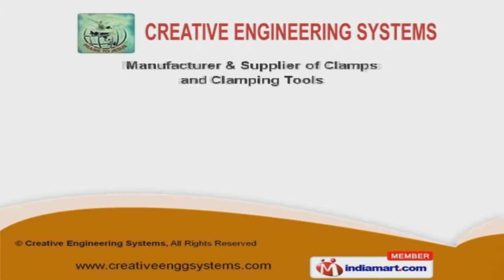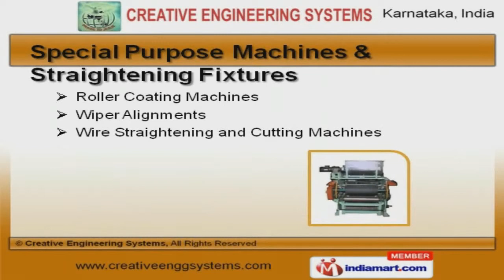Clamps & Clamping Tools by Creative Engineering Systems, Bengaluru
to Creative Engineering Systems, Manufacturer and Supplier of Clamps and Clamping Tools. The company was established in 2009 at Bengaluru. State-of-the-art infrastructure and Cutting edge technologies make us different from others. Quality oriented firm, prompt and timely delivery make us the first choice of our clients. We offer a huge gamut of Clamps, Clamping Systems and Industrial Fasteners. Our Hand Toggle Presses and Toggle Clamps are best in the industry amongst others. We offer Clamps, Clamping Systems and Industrial Fasteners that are widely appreciated in the market. Special Purpose Machines and Straightening Fixtures offered by us are acknowledged for their functionality. Along with that we offer Roller Conveyors and Hydraulic Tanks that are a class apart. We also provide Bell Housings and Hand Press Tools that are available at industry leading prices. To Get More Details, Please Visit Our